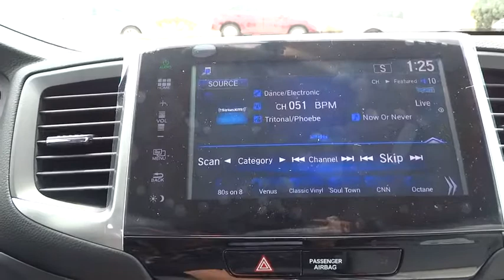2018 Honda Pilot Aurora, Denver, Highland Ranch, Parker, Centennial, CO 39460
GX/GR New 2018 Honda Pilot available in Aurora, Colorado at

Delivers 26 Highway MPG and 18 City MPG! This Honda Pilot delivers a Regular Unleaded V-6 3.5 L/212 engine powering this Automatic transmission. Window Grid Antenna, Wheels: 18 Alloy, VSA Electronic Stability Control (ESC).* This Honda Pilot Features the Following Options *Valet Function, Trunk/Hatch Auto-Latch, Trip Computer, Transmission: 6-Speed Automatic, Transmission w/Driver Selectable Mode, Tires: P245/60R18 105H AS, Tire Specific Low Tire Pressure Warning, Tailgate/Rear Door Lock Included w/Power Door Locks, Systems Monitor, Strut Front Suspension w/Coil Springs.* Visit Us Today *For a must-own Honda Pilot come see us at Mile High Honda, 2777 S Havana St, Aurora, CO 80014. Just minutes away!